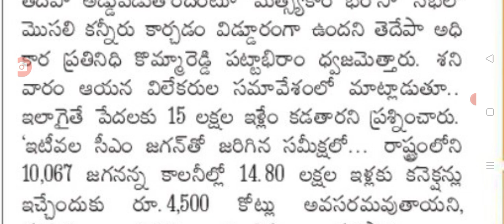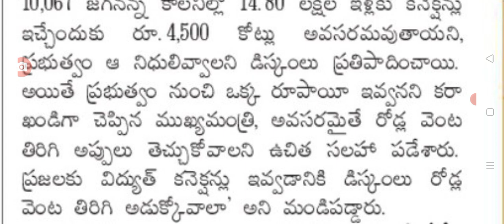రాష్ట్రంలో మోడళ్లకు సీఎం ఇచ్చేది ఇదే ap model houses construction details.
hello everyone today update is AP government announced that model houses construction details .@anandsocialedu